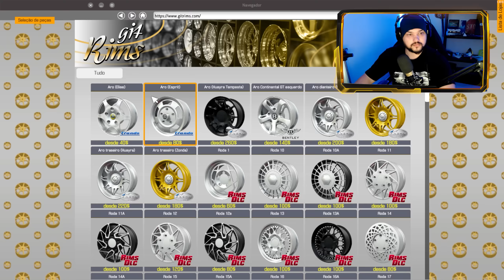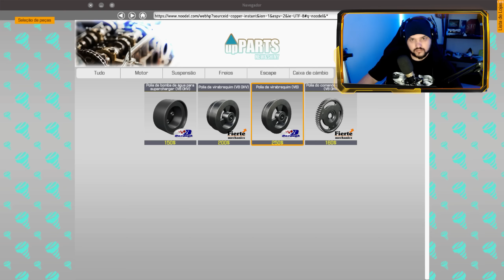REFORMEI O SKYLINE R34 DO RENATO GARCIA DO ZERO - Car Mechanic Simulator 2018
nesse vídeo eu REFORMEI O SKYLINE R34 DO RENATO GARCIA, se querem que eu traga mais carros de youtubers famosos comentem ai , tmj galera

✔Meu Insta: @iaetj

🎬GangueMercenária!